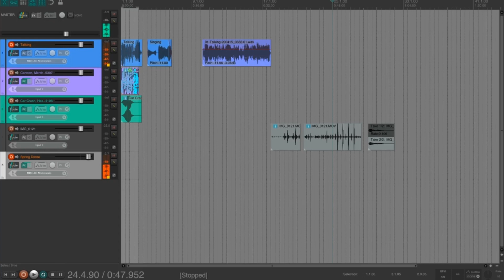Chris Kennedy Sound Design Reel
A collection of sound design related projects.

0:00 Logo for an internal production team at a University. I was responsible for music, sound design, and the final mix. The version here is the SFX only mix.

0:15 Sound design for the game, One Shot Gladiator. This was part of a game jam with Fire Totem Games. I was responsible for all audio, including SFX and music.

1:07 Turning a squeaky drum pedal into a soundscape drone or pad.